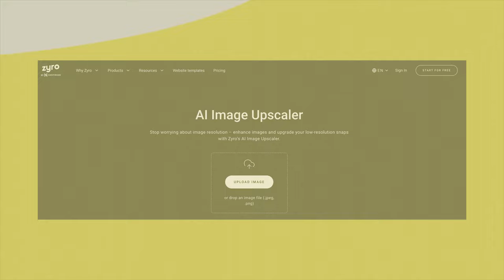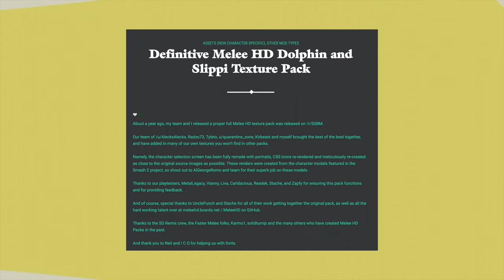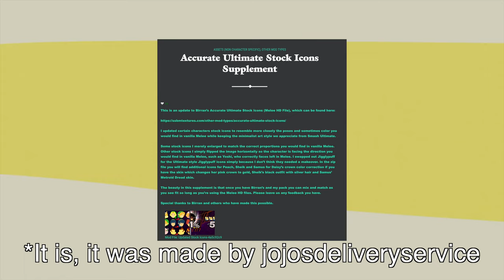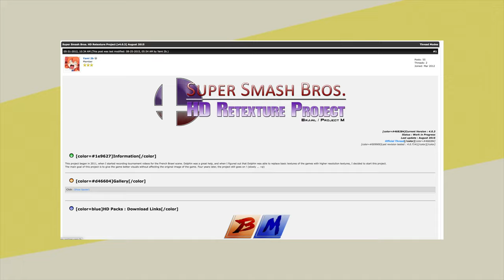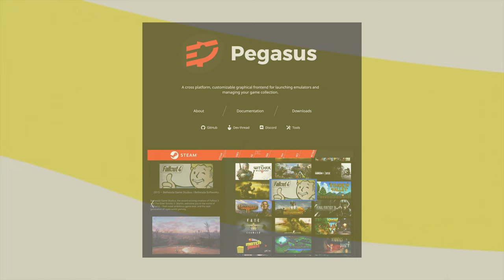Let's make the Super Smash Bros. Collection: the game that Nintendo WON'T GIVE US!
On January 21 2024 it will be the Smash Series' 25 year anniversary. I don't know if Nintendo will do something special and, most importantly, I can't wait, so I'll make it myself!
I also really wanted to show you these amazing projects and modifications made by community, and even something that I tried to do on my own. Enjoy!

The games are owned by Nintendo.

If you are the owner of something that I didn't give credit to, or if you are not ok with me using your product in this video, feel free to contact me!

Chapters:
Introduction: 0:00
The Plan: 0:47
Super Smash Bros.: 1:50
Super Smash Bros. Melee: 5:37
Super Smash Bros. Brawl: 8:05
The Interface: 10:37

CREDITS

TEXTURE PACKS/ASSETS

Super Smash Bros. 64 HD Texture Pack V1.1.1

Super Smash Bros. HD Texture Pack Update (with my custom renders and the custom stock icons)

Super Smash Bros. HD Renders

Super Smash Bros. HD Retexture Project [v4.0.3]

MUSIC

FOOTAGE

By 11Tech